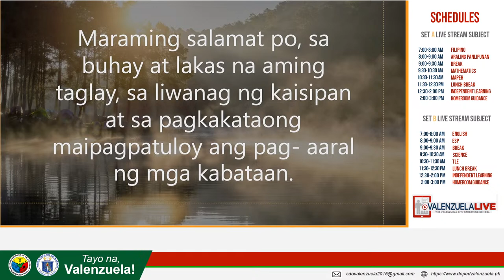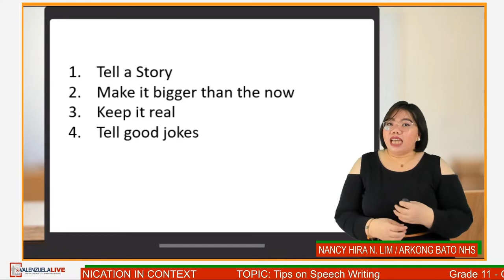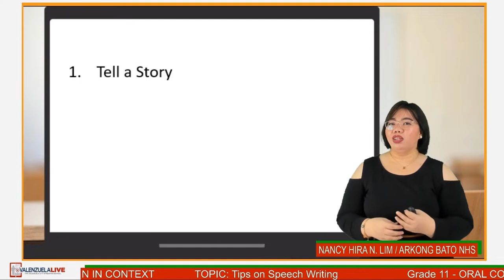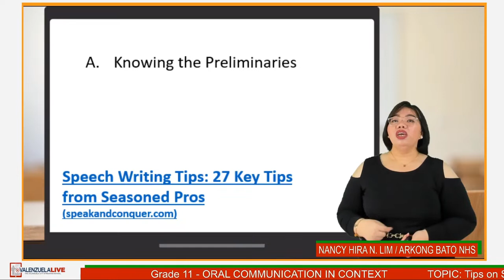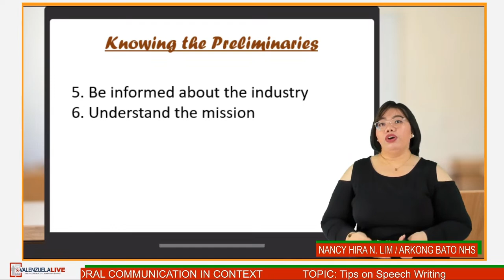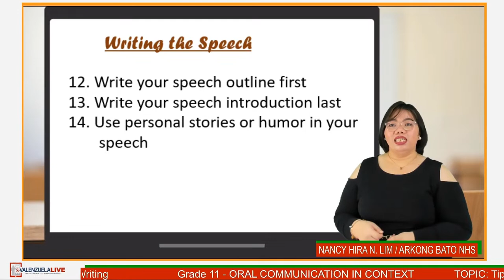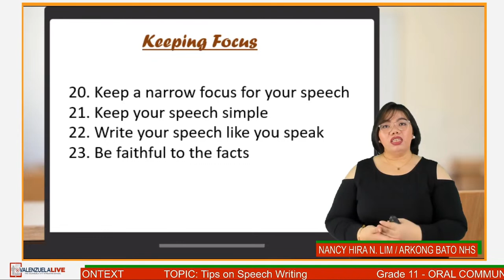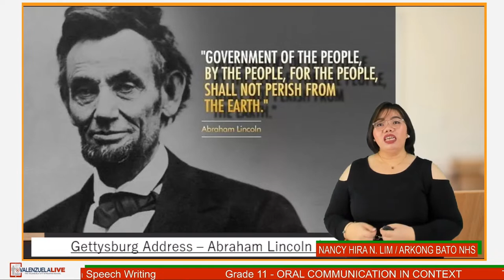GRADE 11 ENGLISH (ORAL COMMUNICATION IN CONTEXT (Q1 W7) - TIPS ON SPEECH WRITING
LST: Nancy Hira N. Lim from Arkong Bato NHS